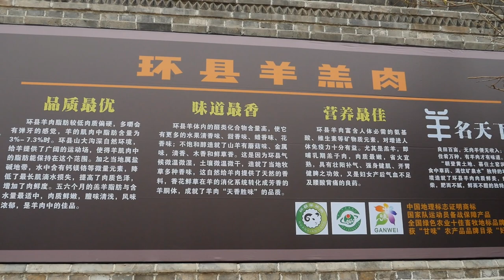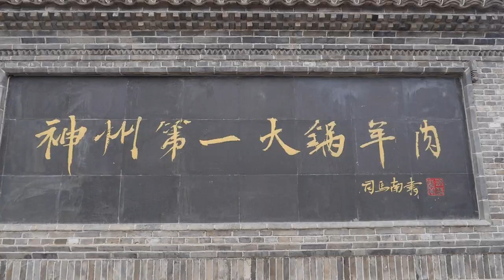South Asia Network TV | Cooking 66 sheep in a 3.3-meter cauldron in Huanxian County, Gansu Province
66 sheep are cooked in a 3.3-meter cauldron in Huanxian County, Gansu Province. Would you like a bite?
The "First Pot of Mutton" in ancient city, Huanxian County, Qingyang City, Gansu Province, China has recently reappeared in Jianghu! The cauldron is 3.3 meters in diameter and can cook 66 sheep at a time. The image of "drawing a ladle of water from the Yellow River at dusk and cooking 3,000 sheep in Huanxian County" shows the eating habit of Huanxian people "cooking in a big pot and eating mutton in large chunks". The mutton in Huanxian County is fresh and tender, with little fishy smell. There is a saying in the workshop that "Huanxian lamb is cooked, fried and greedy for the dead". Unique cooking style, delicious stewed mutton, and keeping the unique fragrance of mutton to the utmost extent. Mutton is called "flesh-and-blood product" by medical scientists and is a good food for tonic in autumn and winter.